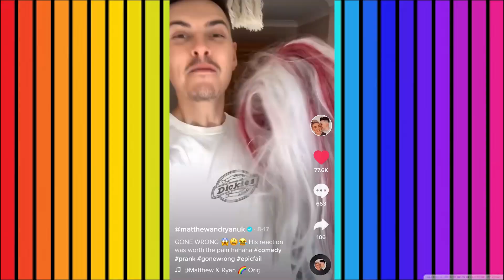The Gay Couples of Tik Tok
Today we're once again exploring deep into Tick Talk, this time with some epic pranks with some of my fav gay couples